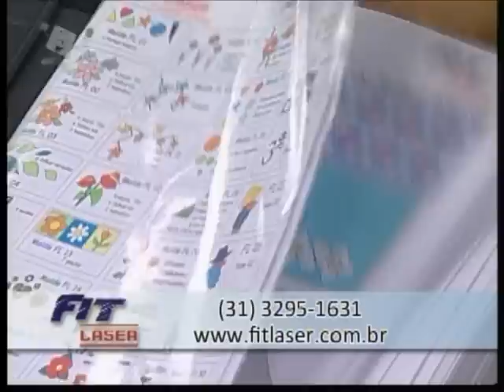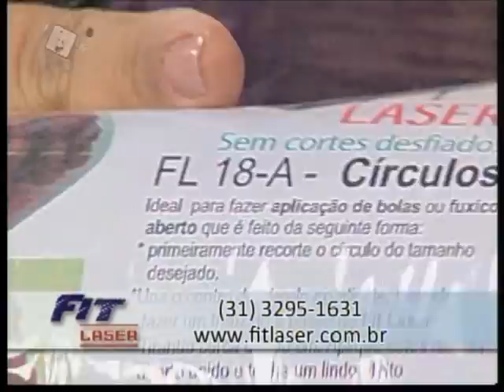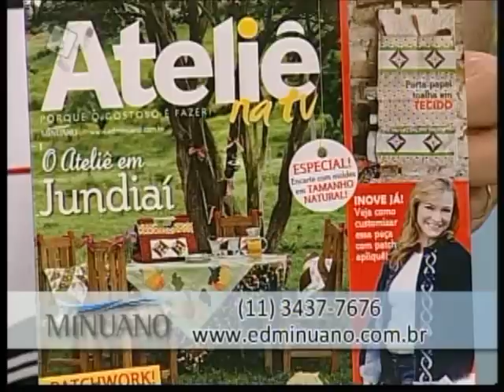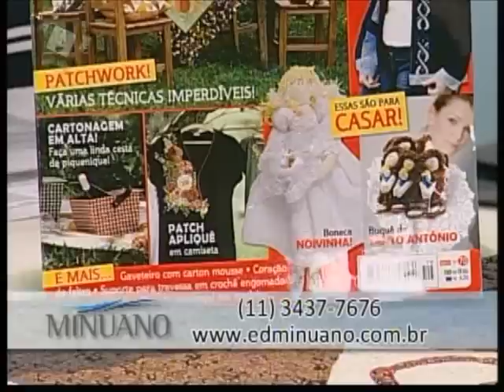Ateliê na Tv - 13-04-12 - Yvone Lobato - Tapete Outono em Círculos